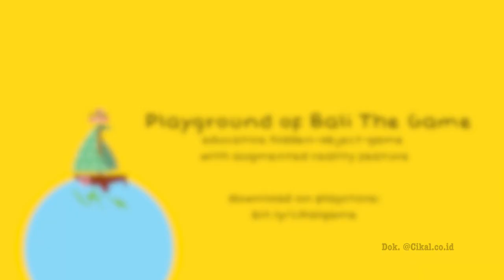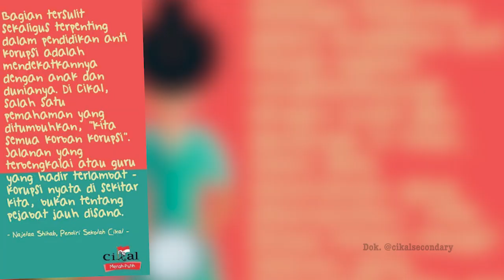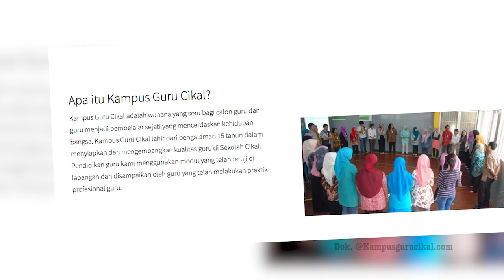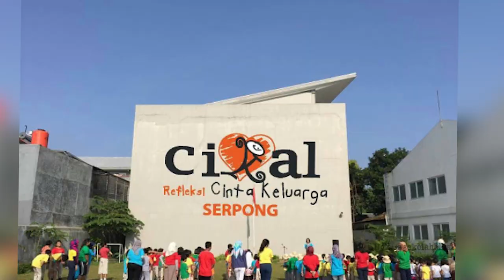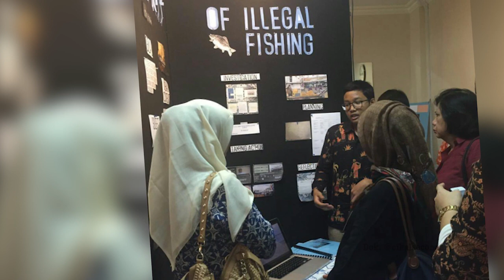Cikal, Komunitas Belajar Sepanjang Hayat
Dunia pendidikan sudah menjadi bagian hidup yang tak terpisahkan bagi seorang perempuan yang terlahir dari keluarga seorang cendikiawan muslim, Quraish Shihab (Mantan Menteri Agama kabinet pembangunan VII). Dia lah Najelaa Shihab yang dikenal sebagai pegiat pendidikan yang berhasil meluncurkan berbagai inisiatif pendidikan, salah satunya adalah komunitas Cikal.